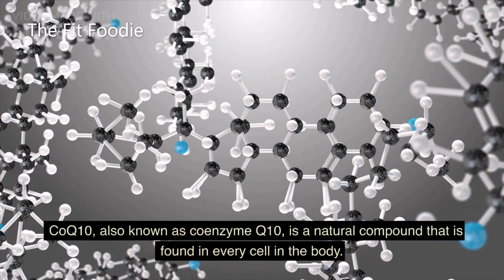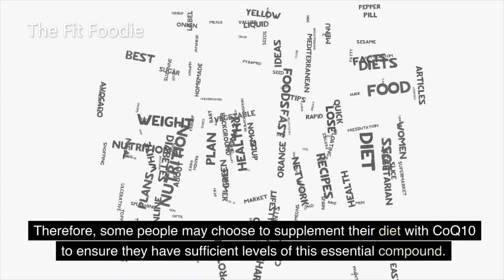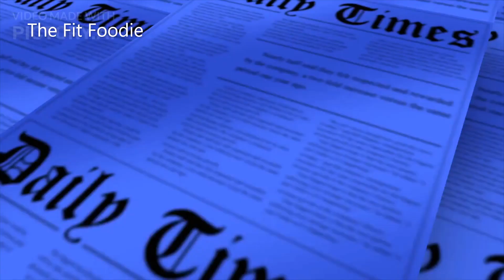Top 10 Benefits Of COQ10 || COENZYME Q10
Summary :

1. Boosts Energy - CoQ10 plays a crucial role in the production of energy in our cells. It helps convert food into energy and supports the proper functioning of our muscles and organs. Taking CoQ10 supplements can help boost energy levels, especially in those who are deficient in it.
2. Supports Heart Health - CoQ10 is essential for heart health as it helps produce energy in the heart muscles. It also acts as a powerful antioxidant that protects the heart from damage caused by free radicals. CoQ10 has been shown to improve heart function and reduce the risk of heart disease.
3. Improves Exercise Performance - CoQ10 helps improve exercise performance by supporting the production of energy in the muscles. It also helps reduce muscle damage and inflammation, which can lead to faster recovery after exercise.
4. Reduces Migraines - CoQ10 has been shown to reduce the frequency and severity of migraines. It works by reducing inflammation and improving mitochondrial function in the brain.
5. Fights Aging - CoQ10 is a powerful antioxidant that helps fight aging by reducing oxidative damage to our cells. It also helps improve skin health by reducing the appearance of fine lines and wrinkles.
6. Supports Brain Health - CoQ10 plays a crucial role in the production of energy in the brain. It also helps reduce oxidative damage and inflammation, which can lead to cognitive decline and neurological disorders.
7. Reduces Inflammation - CoQ10 has anti-inflammatory properties that help reduce inflammation throughout the body. It has been shown to be effective in reducing inflammation in conditions such as arthritis and asthma.
8. Helps with Diabetes - CoQ10 has been shown to improve blood sugar control in people with diabetes. It also helps reduce oxidative damage and inflammation, which are common in people with diabetes.
9. Supports Fertility - CoQ10 plays a crucial role in the production of energy in our cells, including the cells in our reproductive organs. It has been shown to improve fertility in both men and women by improving sperm and egg quality.
10. Supports Immune System - CoQ10 helps support the immune system by reducing oxidative damage and inflammation. It has been shown to improve immune function in people with immune disorders such as HIV.

SAVE YOUR LIFE By Eating These 8 Foods That Can Lower Your